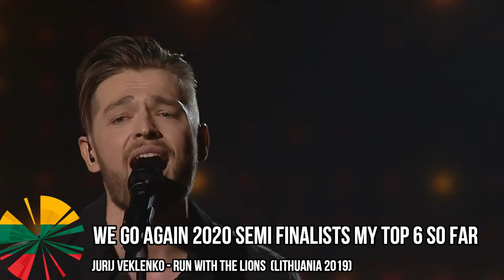WE GO AGAIN! 2020/Pabandom Is Naujo! 2020 Semi Finalists My Top 6 so far